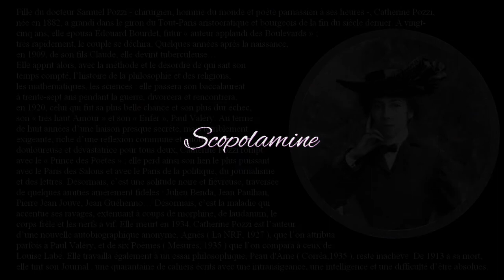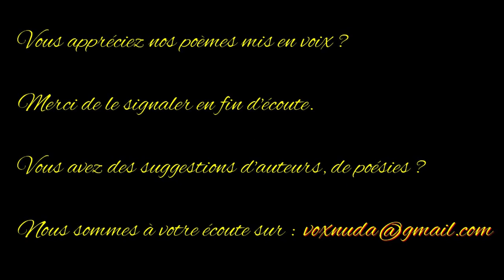Scopolamine - Catherine Pozzi - Anthologie de la poésie française - Vox Nuda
Fille du docteur Samuel Pozzi - chirurgien, homme du monde et poète parnassien à ses heures -, Catherine Pozzi, née en 1882, a grandi dans le giron du Tout-Paris aristocratique et bourgeois de la fin du siècle dernier.

À vingt-cinq ans, elle épousa Édouard Bourdet, futur « auteur applaudi des Boulevards » ; très rapidement, le couple se déchira. Quelques années après la naissance, en 1909, de son fils Claude, elle devint tuberculeuse…

Elle apprit alors, avec la méthode et le désordre de qui sait son temps compté, l’histoire de la philosophie et des religions, les mathématiques, les sciences : elle passera son baccalauréat à trente-sept ans pendant la guerre, divorcera et rencontrera, en 1920, celui qui fut sa plus belle chance et son plus dur échec, son « très haut Amour » et son « Enfer », Paul Valéry.

Au terme de huit années d’une liaison presque secrète, mais terriblement exigeante, riche d’une réflexion commune et quotidienne, mais douloureuse et dévastatrice pour tous deux, Catherine Pozzi rompt avec le « Prince des Poètes » : elle perd ainsi son lien le plus puissant avec le Paris des Salons et avec le Paris de la politique, du journalisme et des lettres.

Désormais, c’est une solitude noire et fiévreuse, traversée de quelques amitiés amèrement fidèles : Julien Benda, Jean Paulhan, Pierre Jean Jouve, Jean Guéhenno… Désormais, c’est la maladie qui accentue ses ravages, exténuant à coups de morphine, de laudanum, le corps frêle et les nerfs à vif. Elle meurt en 1934.

Catherine Pozzi est l’auteur d’une nouvelle autobiographique anonyme, Agnès ( La NRF, 1927 ), que l’on attribua parfois à Paul Valéry, et de six Poèmes ( Mesures, 1935 ) que l’on compara à ceux de Louise Labé.

Elle travailla également à un essai philosophique, Peau d'Ame ( Corrêa,1935 ), resté inachevé. De 1913 à sa mort, elle tint son Journal : une quarantaine de cahiers écrits avec une intransigeance, une intelligence et une difficulté d’être absolues.